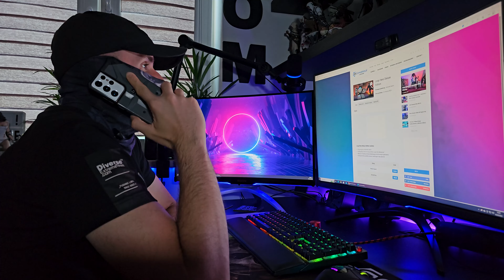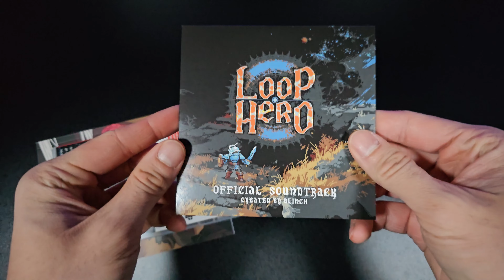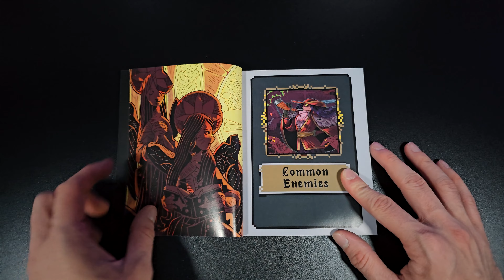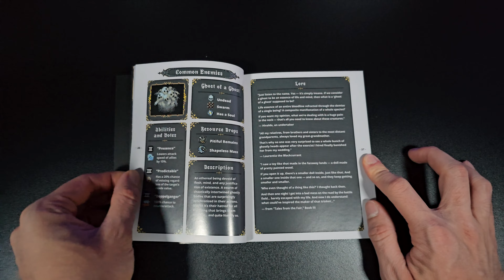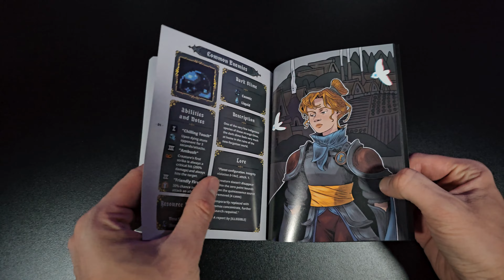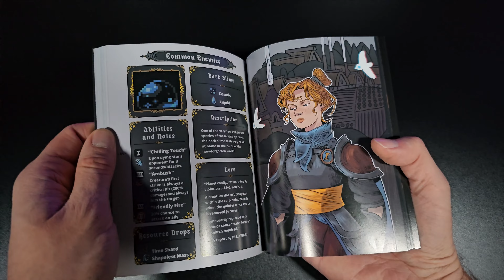Loop Hero Deluxe Edition - Wydanie Dla Kolekcjonerów - Unboxing, Rozpakowanie + małe wpadki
⏩Powered by KFA2 Polska GeForce RTX 4070 Ti

🔸Obudowa be quiet! Silent Base 601